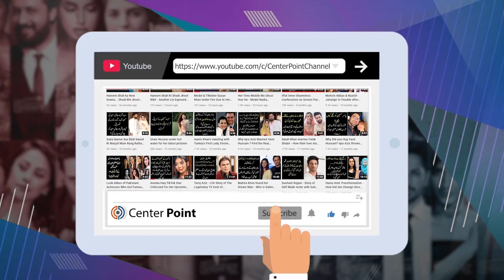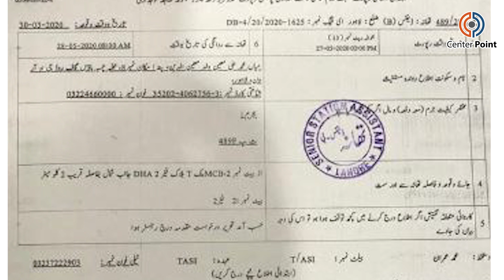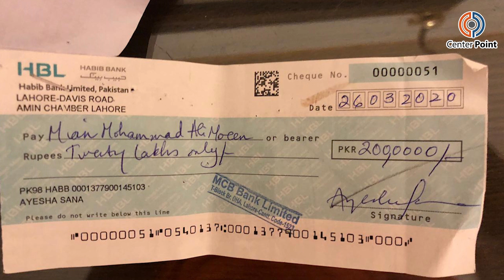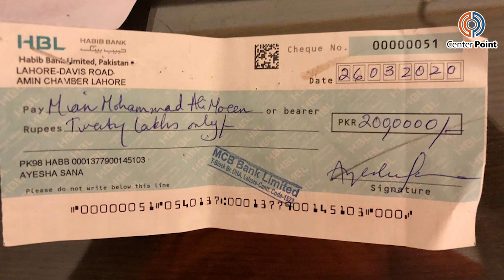Arrest warrant issued against Ayesha Sana for cybercrime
Actor and host Ayesha Sana has been summoned to the court under the allegations of cybercrime.

On Tuesday, Lahore court issued a non-bailable arrest warrant against Ayesha, after a plaintiff named Yousuf Baig accused her of defaming his family online.

As per reports, Yousuf's complaint noted that Ayesha posted inappropriate photos of his wife and daughter on social media without permission. The photos posted have “brought disgrace” upon his family.

Earlier in July 2020, Ayesha was also summoned to the courts for fraud. The host was accused of borrowing Rs2 million from the plaintiff, later returning them with a bounced check.